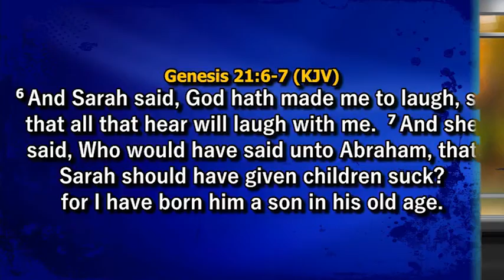AFTV-HOUSTON Presents Morning Devotion Hosted by Rev. Sam Ajibade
Production by Amazing Fire Tv Studio Channel 15,9

AFTV-HOUSTON

Amazingfiretv.org